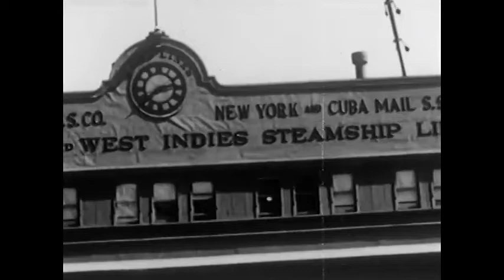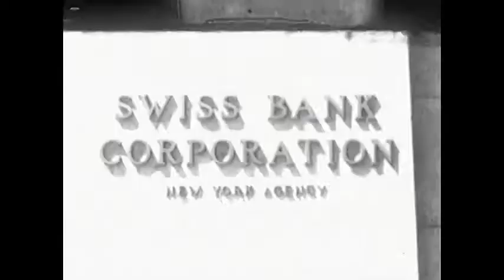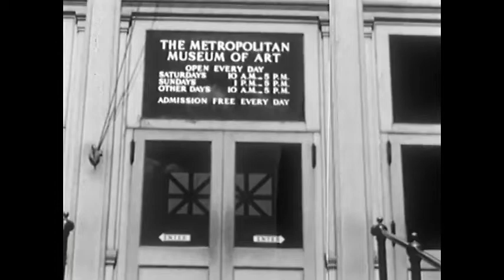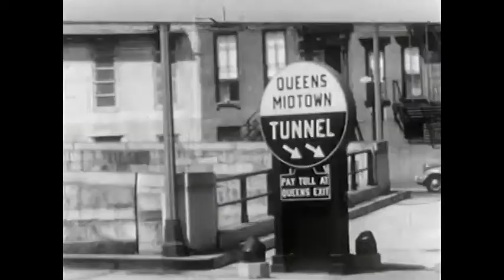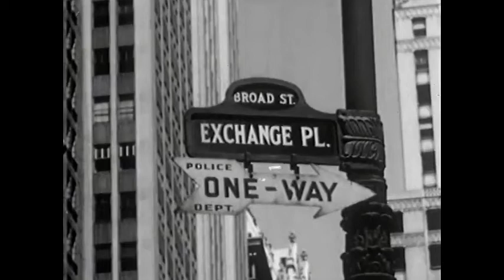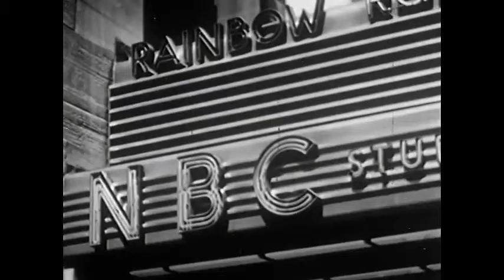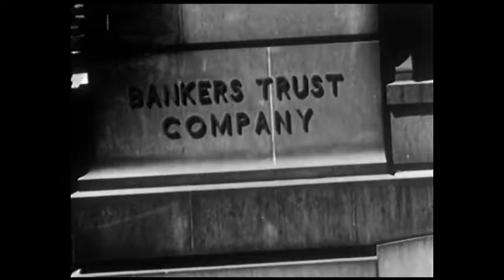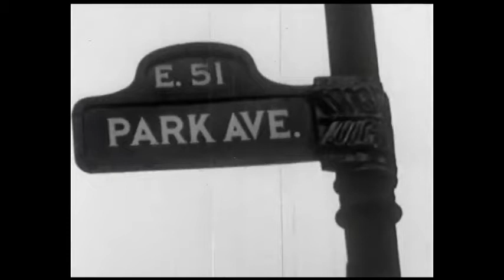Resumen Completo: El guardián entre el centeno de J.D. Salinger. Resumen por capítulos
Este vídeo pretende ser un resumen completo de la obra el guardían entre el centeno de J.D. Salinger, dada la dificultad de las lecturas tradicionales a muchos estudiantes les cuesta seguir el hilo de la historia. Lo que he pretendido es que sirva como repaso a los pupilos.
1. (re)Lectura del libro
2. Escritura del guión resumiendo cada capítulo
3. Búsqueda de imágenes que se correspondan con mi narrativa
4. Grabar mi voz con mi resumen y micrófono
5. Editar vídeo, publicar y miniatura

Otros resúmenes completos de otras obras:
Trafalgar de Benito Pérez Galdós